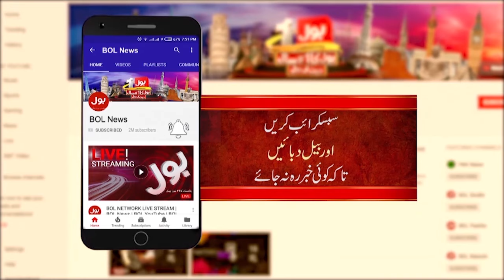Dehshatgard Police Muqable May Halaq | Chiniot Police in Action| Breaking News